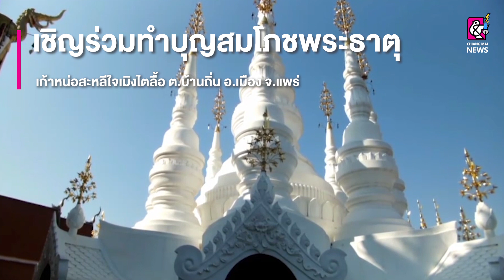ขอเชิญร่วมทำบุญสมโภชพระธาตุเก้าหน่อสะหลีใจเมิงไตลื้อ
ชาวไตลื้อตำบลบ้านถิ่น ขอเชิญร่วมทำบุญสมโภชพระธาตุเก้าหน่อสะหลีใจเมิงไตลื้อ